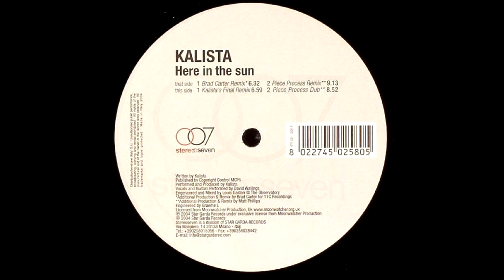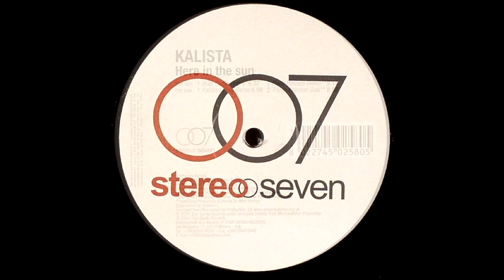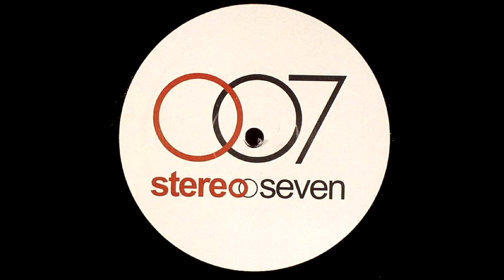Kalista - Here In The Sun (Piece Process Remix)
Label: Stereoseven – ste031
Format: Vinyl, 12"
Country: Italy
Released: 2004
Genre: Electronic
Style: House